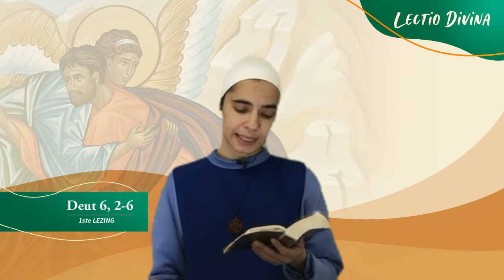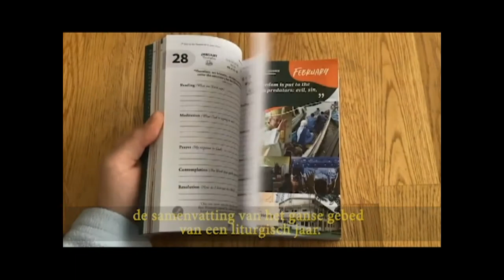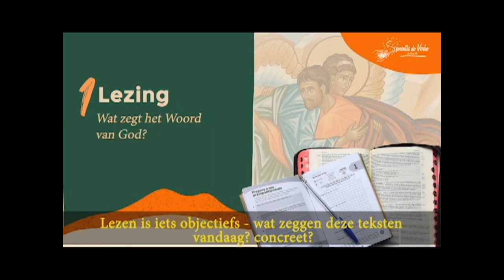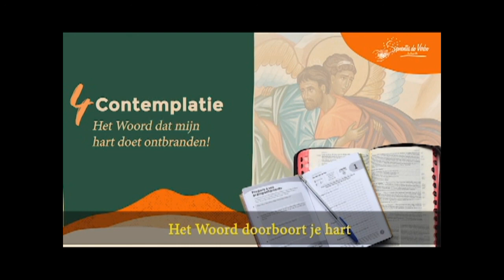Lectio Divina in het Nederlands 31 10 21